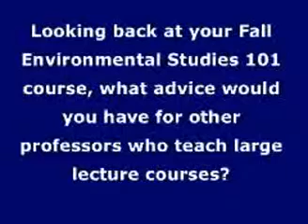Advice for Large Courses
Advice for other professors who teach large lecture courses.